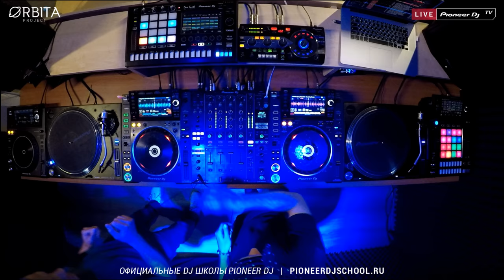ROMARIO B2B SKALA [ tech house ] @ Pioneer DJ TV | Moscow